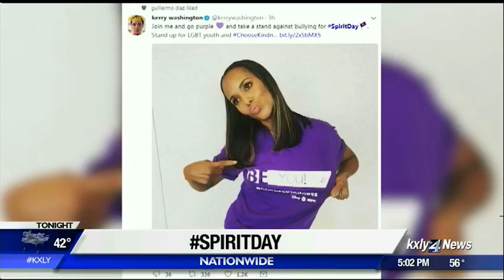East Valley Middle School's proactive approach to bullying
To the casual observer - spotting a middle school bullying victim could be tough. However, for the faculty and staff at East Valley Middle School, it's all too obvious. KXLY4's Jack Ferris reports.